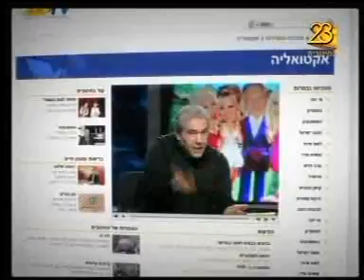הרבה גליה סדן בראיון על ט"ו בשבט בתוכנית 'ערב חדש'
הרבה גליה סדן מהקהילה הרפורמית בית דניאל בתל אביב, מספרת על גלגוליו השונים של חג ט"ו בשבט